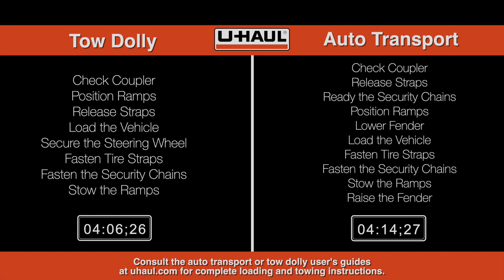Tow Dolly vs. Auto Transport: Which is easier to load?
Find out how easy it is to load your vehicle onto U-Haul towing equipment in this real-time loading demo. This side-by-side comparison of the U-Haul Tow Dolly and Auto Transport loading times shows just how quick and easy the loading process can be. Before making your rental decision, be sure to check out our top-of-the-line towing equipment at uhaul.com.

Full loading instructions and more information on uhaul.com.